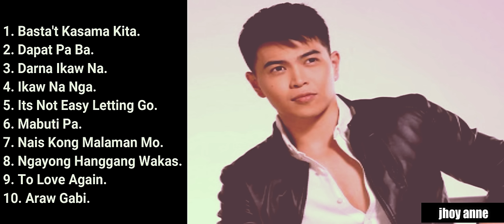NON STOP OPM SONGS OF DARYL ONG/Featured Artist for 2019/TAGALOG SINGERS/MUSIKANG TAGALOG/ATIN TO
OPM interpreted or originally sang by Daryl Ong. Enjoy listening guys!
Daryl Ong is a Filipino singer and songwriter. He rose to fame after joining the singing competition The Voice of the Philippines (season 2).

Photo of the video and songs are not mine. This is fan made. I hope the owner/singer understand.